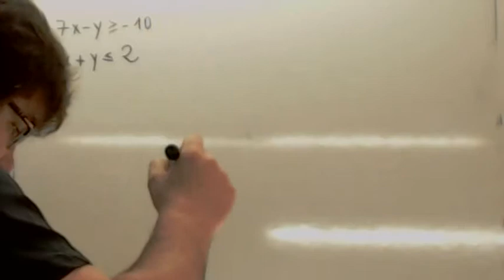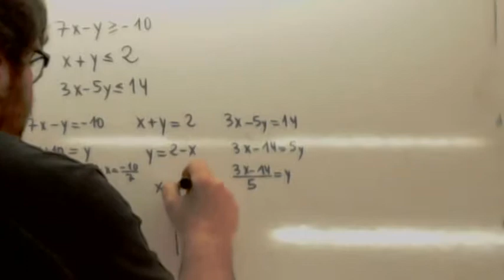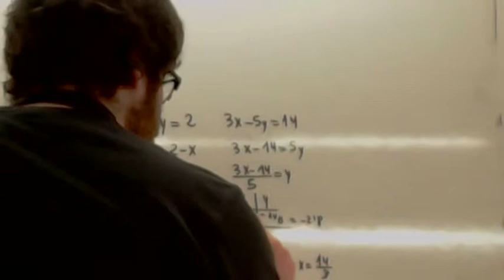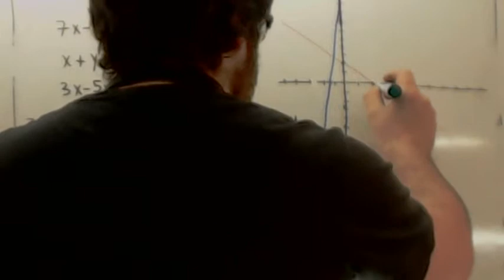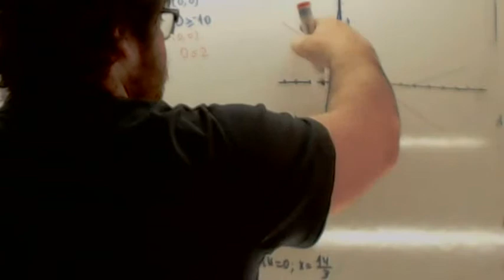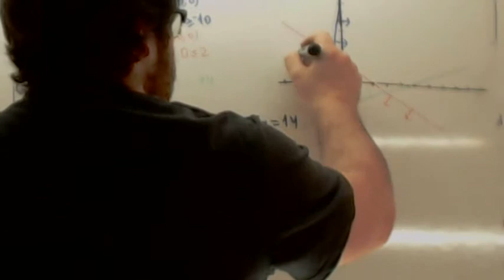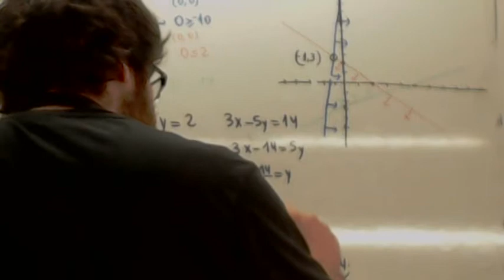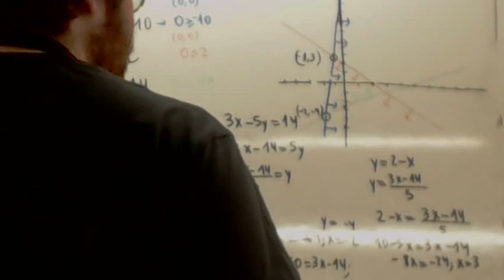Ejercicios resueltos de programacion lineal 05 Usero